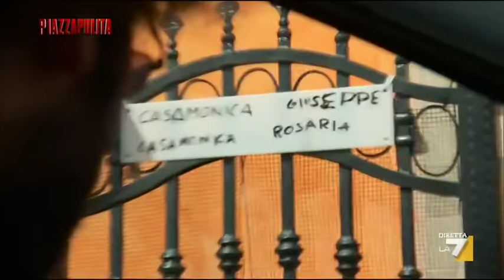Nel regno dei Casamonica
Luca Bertazzoni ci ha portato dove vivono i Casamonica. Ecco cos'e' successo.